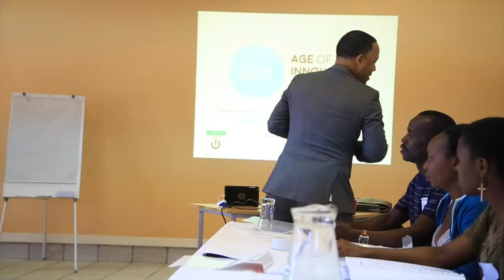Personal Branding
Timothy Maurice on Personal Branding.